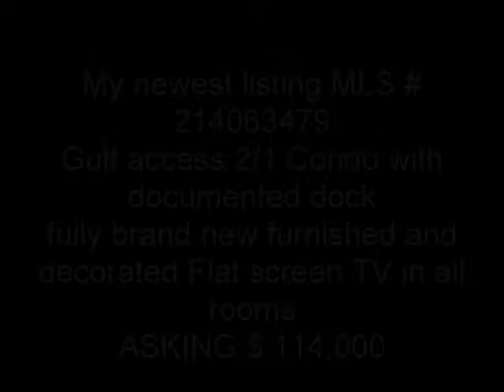SWFL Realtor with a triple vision in Real Estate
My name is Birgit Moenkemoeller a Realtor with Century 21 Birchwood International in Cape Coral sunny SW Florida. My slogan is turning your vision into being an Investor, or savvy buyer or fast seller !
I'm specialized in short sales, foreclosure, tax deed sales so if the right house or investment is in my area I will find it for you.